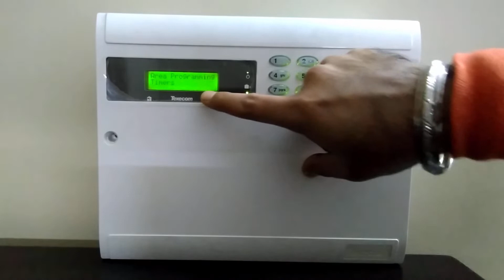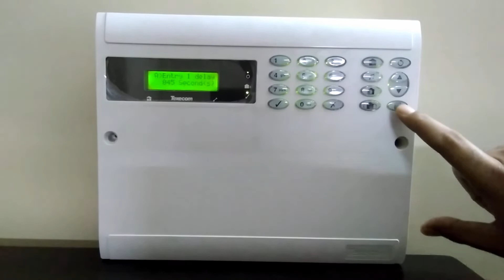Changing Entry Exit Delay in Texecom Elite Panels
This video will guide you for changing Entry Exit Delay in Texecom Elite Panels.